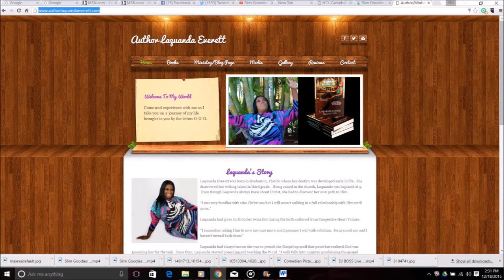H D Campbell Marketing Promotions Representation Spot